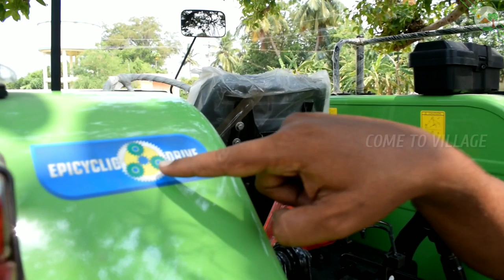Same Deutz Fahr Agromaxx 50 | Tractor tamil specification | Come To Village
Same Deutz Fahr Agromaxx 50 e this tractor as German technology tractor and given Tractor Tamil full specification. These extremely versatile machines are simple to use but comprehensively equipped with all the features and functions you'd expect from a proper agricultural tractor, and are ideal as the primary workhorse for a small farm or as an addition to an existing tractor fleet

Since 2004, DEUTZ-FAHR has worked in collaboration with the leading global engine manufacturer Deutz AG. This strategic partnership has produced powerful, reliable and efficient engines. The SDF research and development division is responsible for engine design, while Deutz AG takes an active part in production and testing.

உலகதரம் வாய்ந்த முதல் டீசல் டிராக்டர் ஜெர்மன் தொழில் நுட்பமம்  கொண்டது
சக்திமிக்க 3000 CC என்ஜின் டீசல் சிக்கனமானது தனிதனியான  டீசல் பம்ப்.

பயன்பாடுகள்
1. சேற்று உழவு
2. ஐந்து கொத்து கலப்பை
3. காம்ப்ரசோர்
4. ரிங் மௌண்டிங்
5. லோடெர்
6. அறுவடை இயந்திரம்
7. போன்ற பயன் பாடிற்கு சிறந்தது

Kavin Auto Mobiles
Chetpet Road Vandavasi

Authorized Dealer
Annamaliyar tractor
Thiruvannamalai